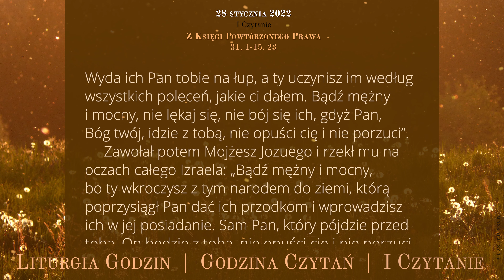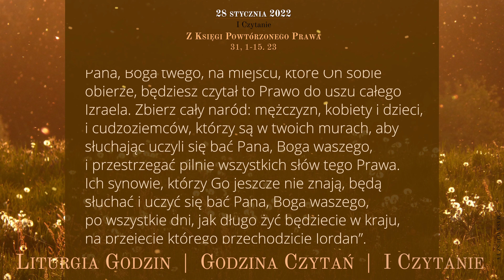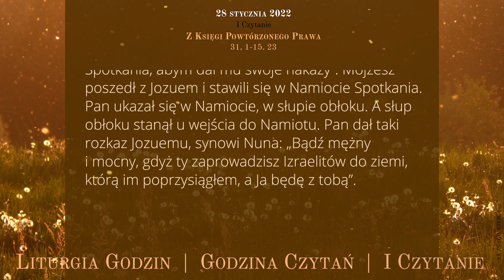GodzinaCzytań | I Czytanie | 28 stycznia 2022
Piątek, 28 stycznia 2022
III tydzień okresu zwykłego

Z Księgi Powtórzonego Prawa
31, 1-15. 23